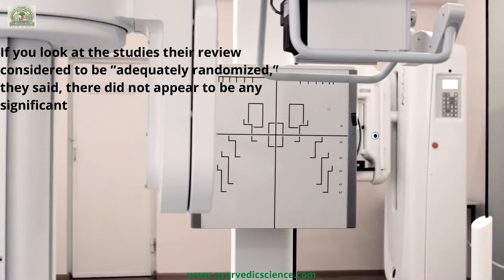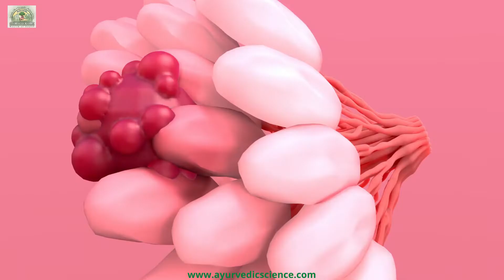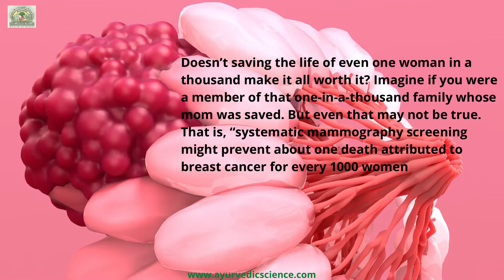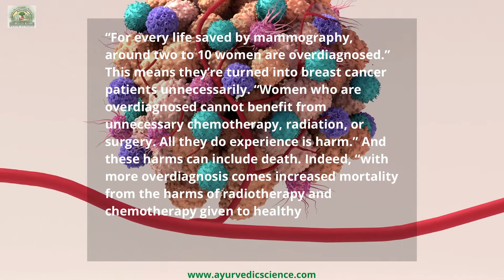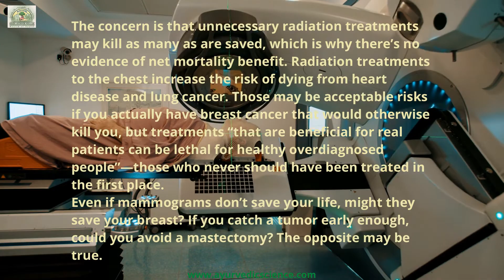Mammograms Don’t Actually Save Lives True or False..?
Namaste!